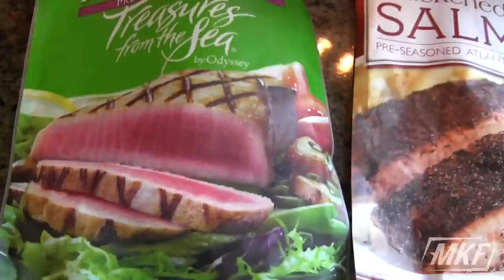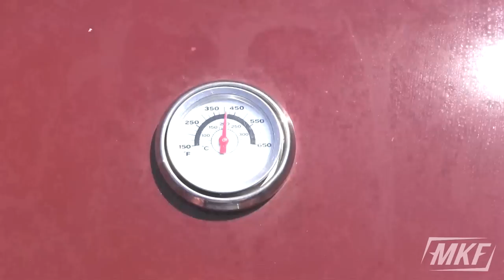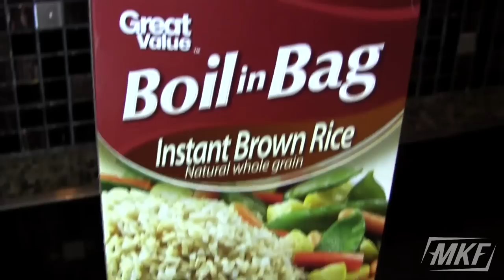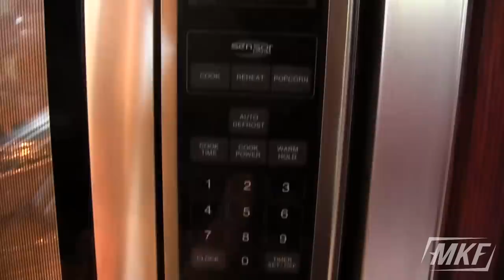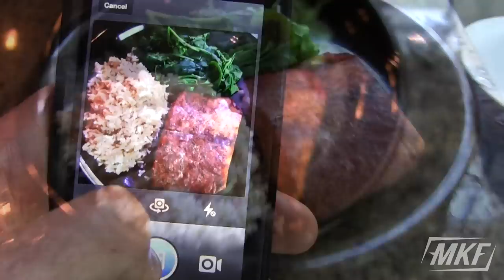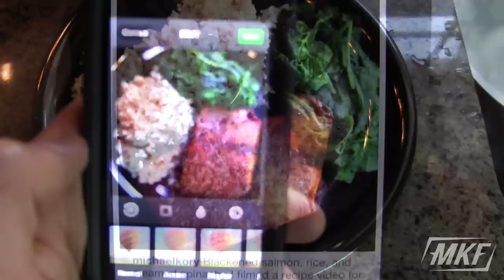BODYBUILDING COOKING: EASY FISH & HIGH-PROTEIN MEAL EXAMPLE